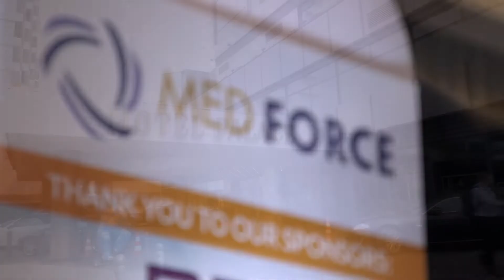Medforce 2018 Highlights